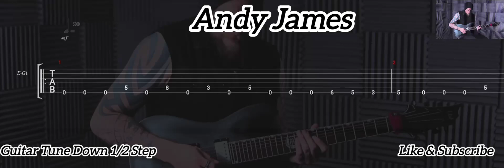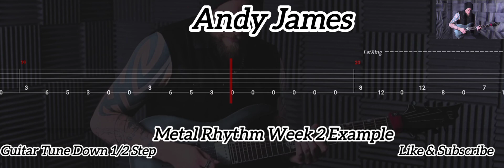Andy James - Metal Rhythm Week 2 Example ( Tab Guitar )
Metal Rhythm Week 2 Example ( Andy James )
Tab Guitar